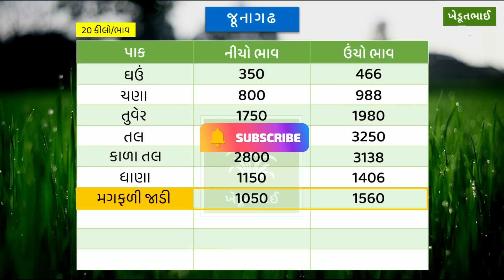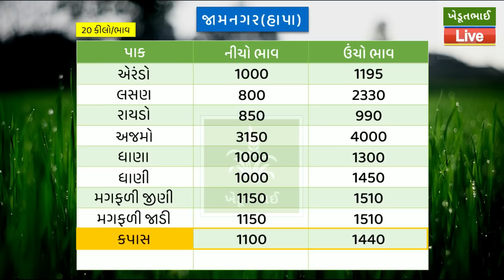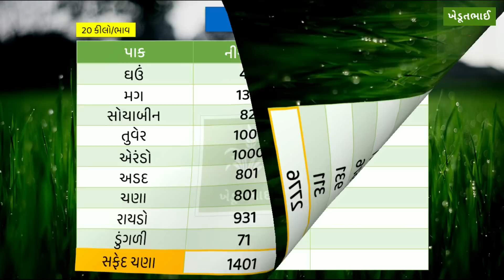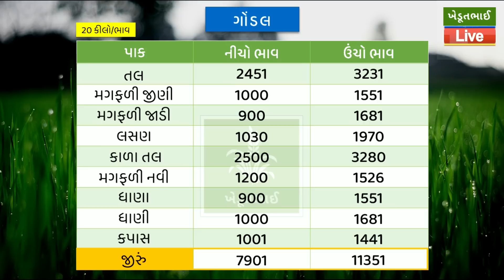🌾 Aaj na bajar bhav | 13 07 2023 | આજના બજાર ભાવ | Gondal aaj na bajar bhav | Jamnagar bajar bhav